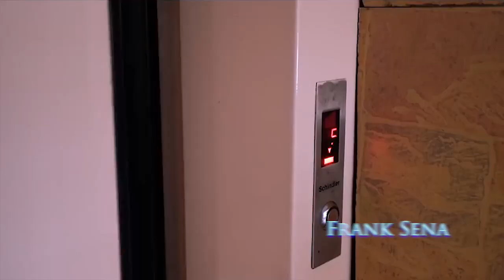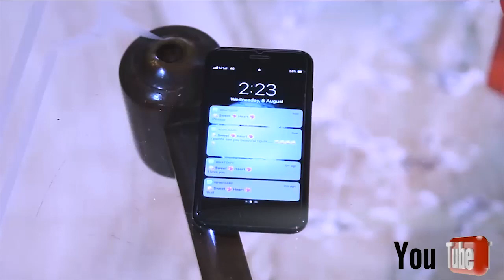SELFIE (Awareness)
Taking a nude pictures can be dangerous than fun.